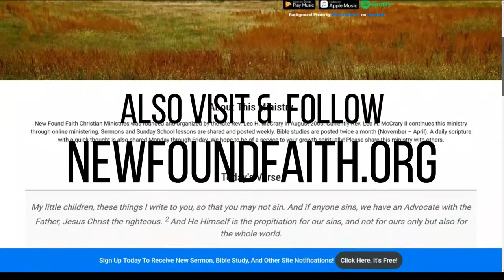Sermon - Can't Be No Lazy Vessel - Rev. Leo H. McCrary II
In this week's sermon, I continue taking a look at the vessel of God.  There is a great sin that the Christian of today commits, whether we realize it or not.  I take a look at the glaring sin that can learn of through the ways of the ant.

More Sermons from Rev. Leo H. McCrary II

Rev. Leo H. McCrary II was licensed to preach August 12, 2012, and ordained April 28, 2013. He currently co-pastors at Christian Unity in Douglasville, GA, and continues the ministry - New Found Faith Christian Ministries - started by the late Rev. Leo H. McCrary.